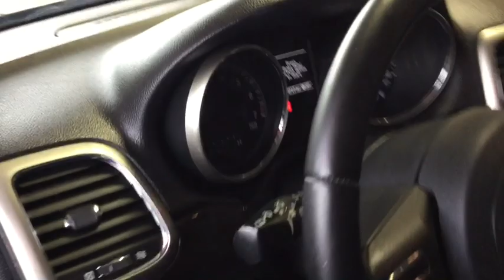2012 Jeep Grand_Cherokee Cleveland, Akron, Wadsworth, Elyria, Lorain, OH J190590A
Used 2012 Jeep Grand_Cherokee available in Medina, Ohio at Medina Auto Mall. Servicing the Cleveland, Akron, Wadsworth, Elyria, Lorain, OH area.
2012 Jeep Grand_Cherokee 4WD 4dr Laredo - Stock#: J190590A - VIN#: 1C4RJFAG6CC117832

Pre-owned Special!